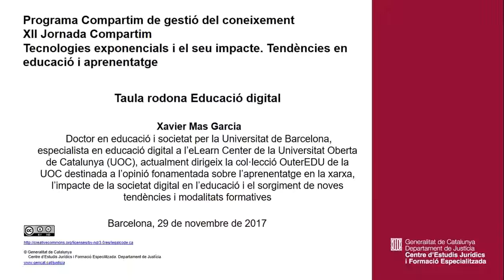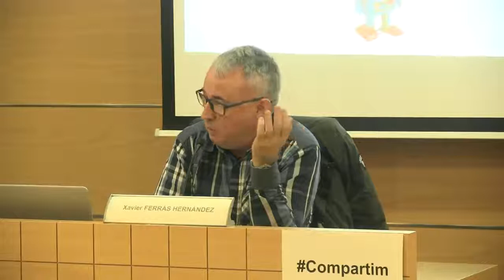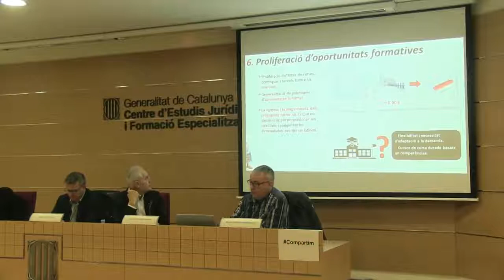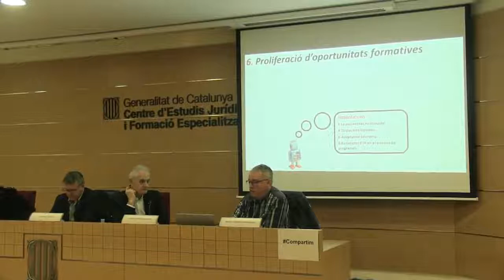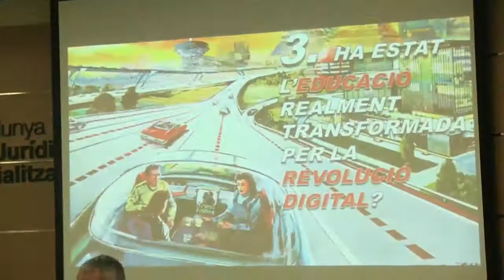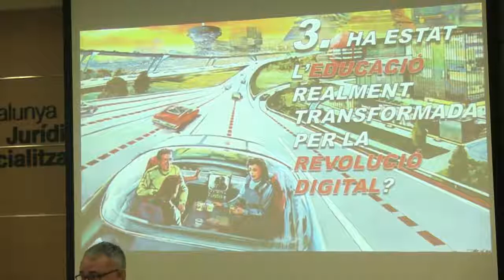171129 XII Jornada Compartim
Tecnologies exponencials i el seu impacte. Tendències en educació i aprenentatge.
Taula rodona Educació digital. Xavier Mas